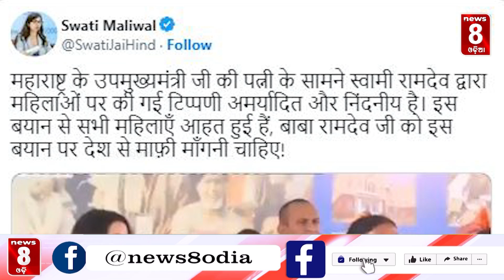ମହାଙ୍ଗା ପଡିଲା ମହିଳାଙ୍କୁ ମନ୍ତବ୍ୟ || News8odia || Odisha